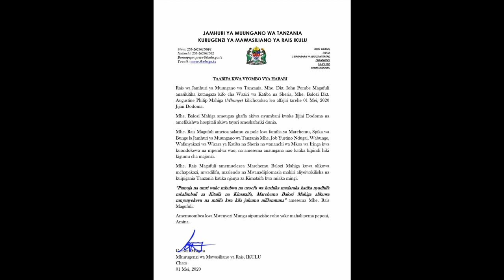Tanzania Minister Dr Augustine Mahiga has died after short illness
Tanzania Cabinet minister Ambassador Dr. Augustine Philip Mahiga has passed away today, he was  born on 28 August 1945.